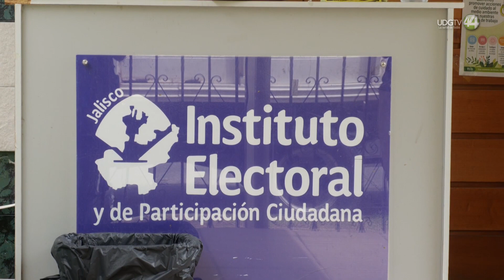El Observatorio entregará al Congreso resultados del foro sobre la paridad electoral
Hay distintos mecanismos para garantizar la paridad de las mujeres en materia electoral. Uno de ellos es incluir el criterio poblacional para asegurar que sean mujeres las que encabecen las planillas a los gobiernos municipales en las ciudades más importantes de Jalisco en los comicios de 2024, afirmó la presidenta del Instituto Electoral y de Participación Ciudadana (IEPC), Paula Ramírez Hönne.